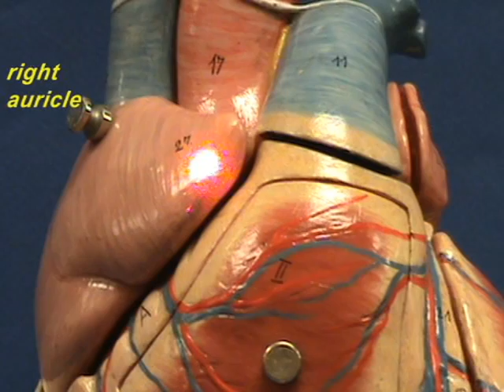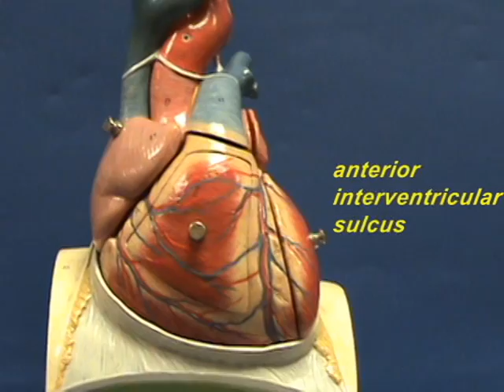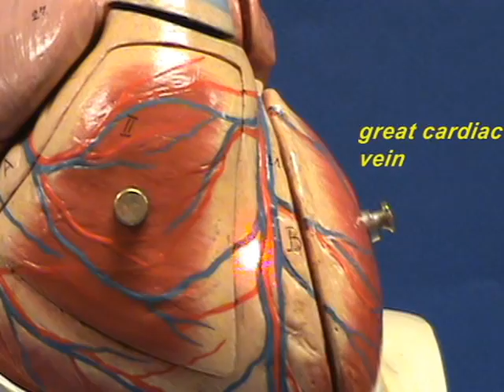Heart Model I - Anterior Surface